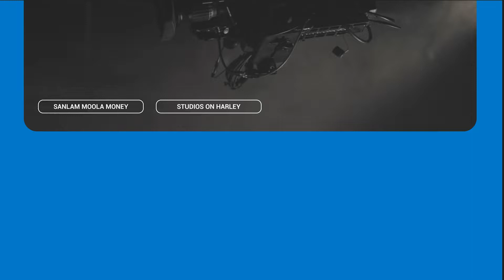Behind The Scene: Team Mapeko (Episode 3)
Soweto siblings, Boitumelo and Marore Mapeko, team up to go for gold and maximise returns on their investment. Will their bond pay off in dividends or will they be forced to go for broke and rework their budget?